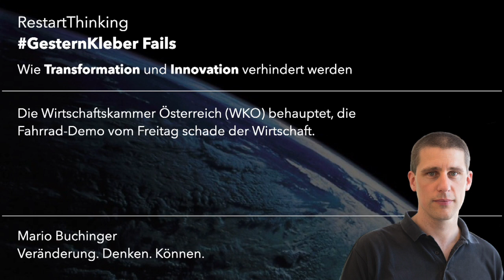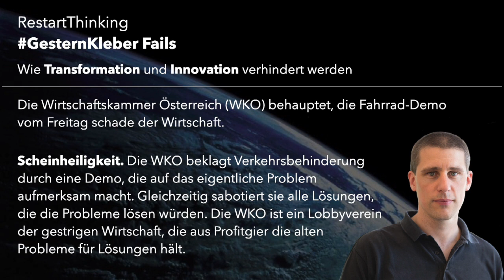GesternKleberFails - Die WKO behauptet, die Fahrrad-Demo vom Freitag schade der Wirtschaft.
Wie Transformation und Innovation verhindert werden.

Die Wirtschaftskammer Österreich (WKO) behauptet, die Fahrrad-Demo vom Freitag schade der Wirtschaft

Grob irreführend.
Es gibt keine “falsche Wisenschaftsgläubigkeit”. Es gibt Wissen und es gibt Meinungen. Herr Mayer versucht, aus Wissen eine Meinung zu stricken, um diese ablehnen zu können. Damit bewegt er sich im Bereich der Wissenschaftsleugnung.